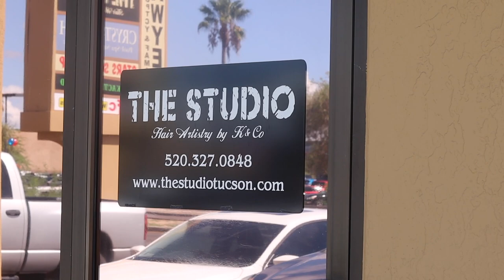Haircut for Donation | A Story of My Hair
Watch my drastic haircut for donation and listen to my story about hair, change, and resistance.

***Đọc thêm phần comment ở post này về tặng tóc tại Việt Nam